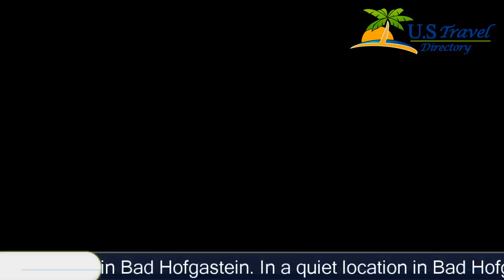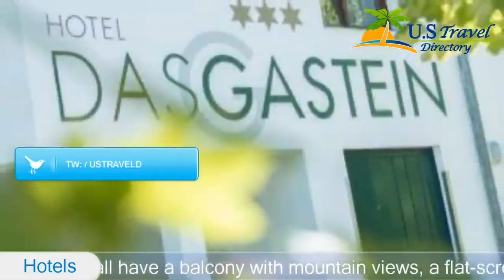Das Gastein - Bad Hofgastein Hotels, Austria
Das Gastein 3 Stars Hotel in Bad Hofgastein ,Austria Within US Travel Directory One of our top picks in Bad Hofgastein.
 In a quiet location in Bad Hofgastein, just a 10-minute walk from the centre and the Alpentherme Thermal Spa, Das Gastein offers a sauna, steam bath, infrared cabin, and free WiFi.
The spacious rooms all have a balcony with mountain views, a flat-screen TV, and a bathroom.
In Das Gastein’s restaurant, guests can enjoy classic Austrian cuisine made from regional products.
 A varied breakfast buffet is offered every morning.
The garden includes a children’s playground.
 The underground car park can be used at a surcharge.
The Schlossalmbahn Cable Car can be reached in a 15-minute walk or with a ski bus stopping opposite the hotel.

Location in : Alexander-Moser-Allee 21, zip 5630 , Bad Hofgastein, Austria